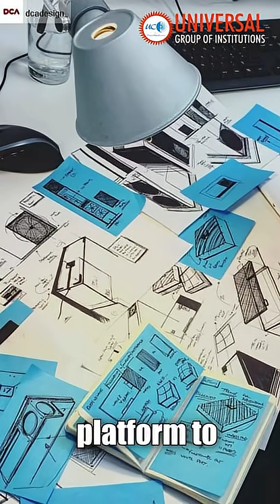Viksit Bharat Buildathon 2025 | Ignite Innovation in Schools!